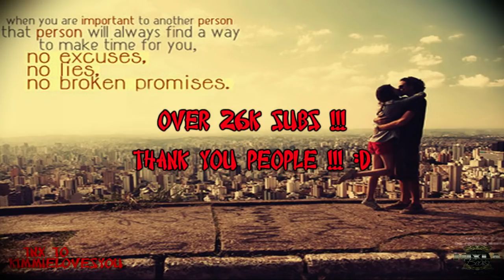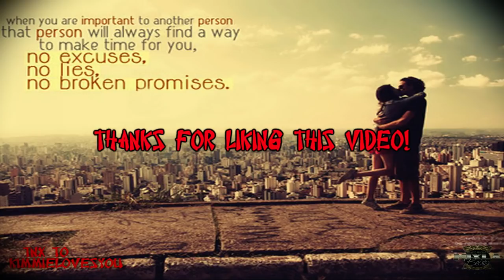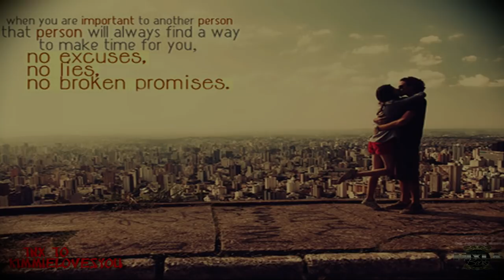Hard Story Telling Hip Hop {Rap} Instrumental - My Life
This beat has been SOLD! Buy any other, I will give you one FREE - Send me DM first!

Mixla Production 2017